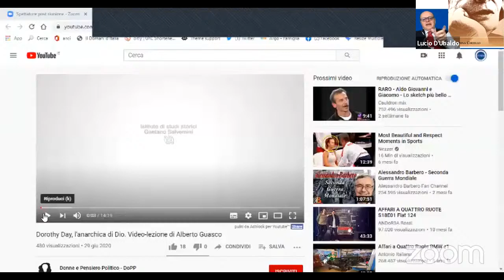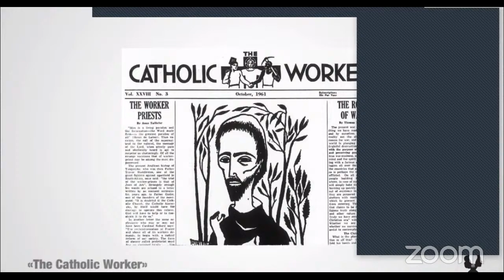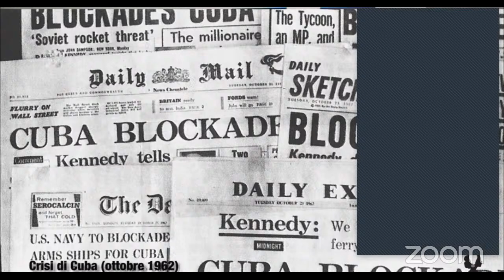Chi era Dorothy Day?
I colloqui de "Il Domani d'Italia" con
Caterina Ciriello
Lucio D'Ubaldo